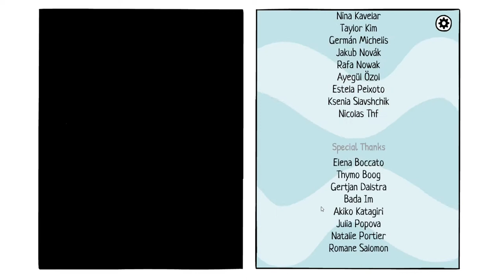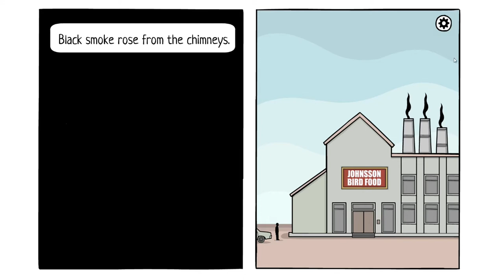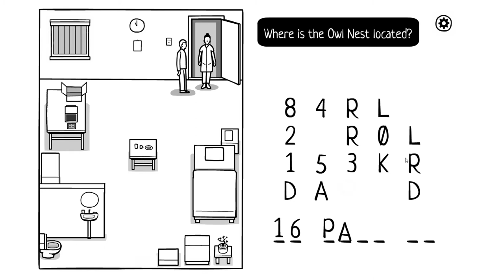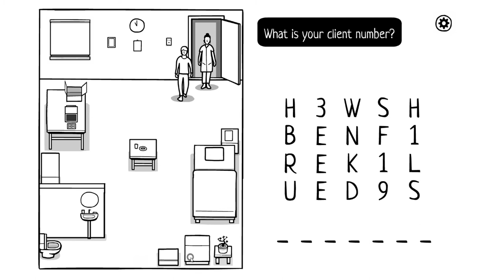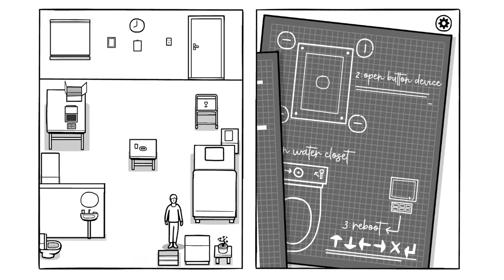The White Room ep1